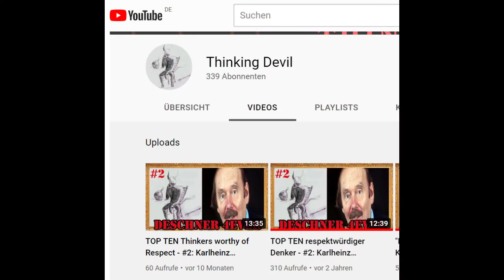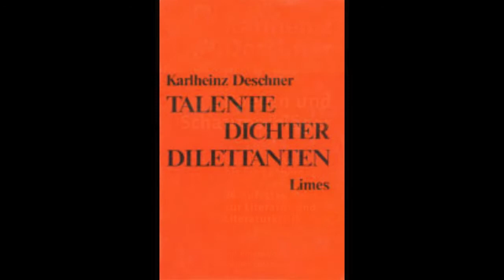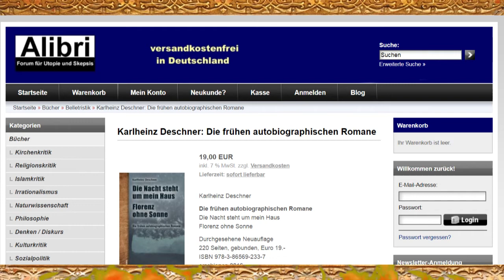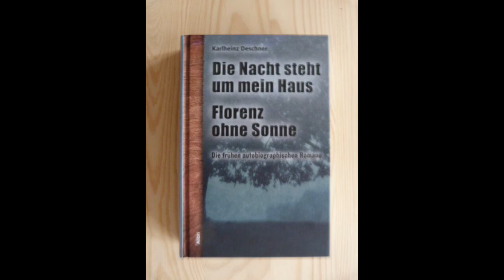Karlheinz Deschner - Die Nacht steht um mein Haus (1957) - eine Lesung/Hörbuchsegment - Teil 1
00:00-04:00 Einleitung
04:00-06:44 Klappentext und Zitate
06:44-1:21:49 Lesung der ersten Hälfte des Buches

Wie in Der Video-Einleitung erklärt, wollte ich mal etwas anderes ausprobieren und habe mich der Herausforderung gestellt, ungefähr die erste Hälfte von Karlheinz Deschners autobiographischem Erstlingswerk von 1957 "Die Nacht steht um mein Haus" inklusive Klappentext und Zitate zur Einleitung in einer Lesung zu vertonen, da es bis dato noch kein offizielles Hörbuch davon gibt.

Daher sei auch hier noch einmal explizit erwähnt, dass hiermit selbstverständlich keine Urheberrechtsverletzung beabsichtigt ist, und die Rechte an dem Buchtext nicht bei mir, sondern natürlich bei den jeweiligen Rechte-Inhabern liegen, nach meiner aktuellen Information also beim Alibri-Verlag, wo man dieses Buch und viele andere Werke Deschners in edler Aufmachung erwerben kann.
Dieses Video dient nur zur Unterhaltung (und literarischen Bildung), verfolgt aber keinerlei kommerziellen Zweck.
Sollten die Rechte-Inhaber es wünschen, werde ich es aber auch umgehend wieder entfernen.

Folgt mir auch unbedingt auf diesen Plattformen:
Minds: ThinkingDevil
GETTR: ThinkingDevil
Parler: ThinkingDevil
Odysee: ThinkingDevil
Bitchute: ThinkingDevil
Dailymotion: Thinking Devil
Rumble: Thinking Devil
Locals: Thinking Devil